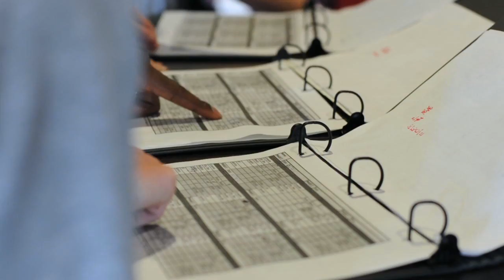360studentathlete | Travis Morris on Workouts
Greenville SC website development and content marketing agency SHiFT handles YouTube video production for a broad scope of B2B clients. This video features Acceleration Sports Institute's Travis Morris discussing the advantages of the 360studentathlete program. or call Mike Harrison at x104.